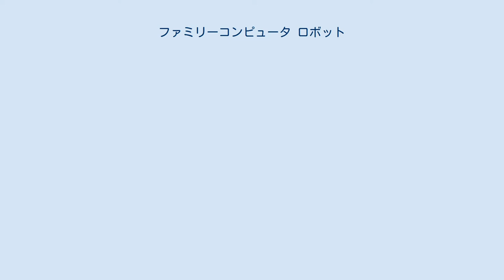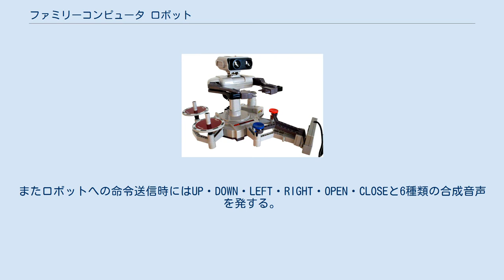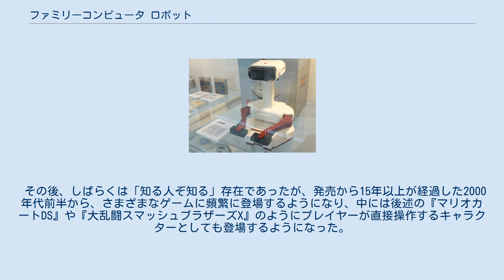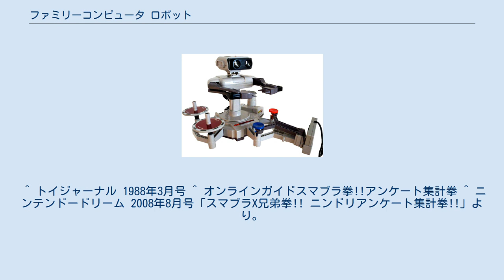ファミリーコンピュータ ロボット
ファミリーコンピュータ 」 ファミリーコンピュータ ロボット ファミリーコンピュータ ロボットは、任天堂の家庭用ゲーム機「ファミリーコンピュータ」用の周辺機器の一つで同ゲーム機と連動して動くロボットである。
略称はファミコンロボット、ファミコンロボ。
ロボット単体の型番はHVC-012。
1985年7月11日発表、同年7月26日発売。
開発者は横井軍平。
 任天堂からかつて発売された周辺機器「光線銃シリーズ」の技術を応用し、画面上から送信される光信号を直接ロボットの目で受け、内蔵モーターによって動かすことができる。
単独で動作することはなく、ファミリーコンピュータ専用ゲームソフトの『ブロックセット』か『ジャイロセット』を必要とする。
ゲーム画面に連動させてロボットを遠隔操作することがねらい（ロボットの側からファミコン本体へのフィードバックはない）。
ロボット下部の台座周囲には5つのスリットが設けられ、ここに専用のモジュールを取り付けられる。
 腕は常に前方に突き出した形で、胸部と連動している。
可能な動作は胸部の垂直移動（6段階）・水平回転（5段階）、腕の開閉。
これによりブロックやコマを操るといった動作をする。
単3型乾電池4本使用。
 海外ではR.O.B.（Robotic Operating Buddy）の名で発売されて、NES本体・光線銃（NES Zapper）とのセット販売もされた。
ちなみに日本での配色はファミコンのカラーに合わせた赤と白の配色だが、日本国外ではNESのカラーに合わせて灰色を基調とした配色になっている。
 日本向けCMにはプレイヤーキャラクター役として漫才コンビ「西川のりお・上方よしお」の西川のりおが出演した。
 『ジャイロセット』は発売と同年に開催された国際科学技術博覧会の「コマ芸ロボット」（東芝館）から着想を得たものである。
 ゲームソフトと、ロボットに取り付けるモジュールのセット。
プレイ前にTESTモードでロボットの目線を画面に合わせる必要がある（OKならロボット頭部のLEDが点滅）。
ゲームにはプレイヤーキャラクターとしてヘクター博士（1プレイヤー）、ベクター博士（2プレイヤー）が登場する。
またロボットへの命令送信時にはUP・DOWN・LEFT・RIGHT・OPEN・CLOSEと6種類の合成音声を発する。
 発売当時としてはハイテクな機能で遊び方としてもかなり斬新であったが、限られたファミコンのスペックでできることは限られていたことやゲーム性そのものの単純さもあって幅広くは受け入れられず、上記の2本以降対応ソフトが一切発売されなかったこともあり、同年発売の『スーパーマリオブラザーズ』によるファミコンブームを迎える前に姿を消していった。
しかし後に欧米へ輸出された際には、前述のセット販売など日本以上の売り上げを残している。
 その後、しばらくは「知る人ぞ知る」存在であったが、発売から15年以上が経過した2000年代前半から、さまざまなゲームに頻繁に登場するようになり、中には後述の『マリオカートDS』や『大乱闘スマッシュブラザーズX』のようにプレイヤーが直接操作するキャラクターとしても登場するようになった。
 メイド イン ワリオシリーズ ビューティフル ジョー 大乱闘スマッシュブラザーズシリーズ ^ 「任天堂「ファミコン」用に ロボット登場 光信号で動作、新形態の遊び」『ゲームマシン』第266号（アミューズメント通信社）、1985年8月15日、4面。
 ^ Edwards, Benj (2018年10月25日). “10 Bizarre Gaming Accessories That Were a Waste of Money” (英語). PCMag UK. Ziff Davis, LLC. 2020年4月21日閲覧。
 ^ トイジャーナル 1988年3月号 ^ オンラインガイドスマブラ拳!!アンケート集計拳 ^ ニンテンドードリーム 2008年8月号「スマブラX兄弟拳!! ニンドリアンケート集計拳!!」より。